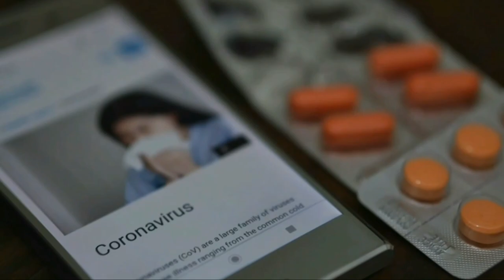How to make Face mask with handkerchief ( Hanky ) at home in hindi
Topics covered :-

how to make mask with
handkerchief
how to make mask
how to make mask for face
how to make mask at home
how to make mask with tissue
paper
how to make mask with hanky
how to make mask at home with
handkerchief
how to make mask with paper
how to make mask with cloth
how to make mask for face with
paper
tissue paper
paper easy
cardboard
how to make mask for face easy
how to make mask for face in
home
tissue
how to make mask for face at
home with cloth
honey
how to make mask in hindi
how to make hacker mask in hindi
how to make joker mask in hindi
how to make face mask in hindi
how to make mouth mask in hindi
how to make sleeping mask in
hindi
how to make spiderman mask in
hindi
how to make lip mask in hindi
how to make subnet mask in hindi
how to make paper mask in hindi
handkerchief
paper
how to make mask with kerchief
plate
easy
how to make mask with cardboard
handkerchief
how to make mask at home easy
tissue paper
paper
cloth
how to make mask at home in
hindi
cardboard
telugu
how to make mask at home easily
handkerchief
tissue paper
paper
cloth
hindi
cardboard
telugu
how to make face mask with
handkerchief
tissue paper
how to make face mask at home
how to make face mask without
sewing machine
how to make face mask with paper
how to make face mask for kids
how to make face mask sheet at
home
orange peel powder
handkerchief
tissue paper
sewing machine
orange peel powder
coffee
how to make face mask with aloe
vera
multani mitti
how to make face mask with cloth
honey
how to make face mask in home
how to make face mask in tamil
how to make face mask in paper
how to make face mask in
malayalam
how to make face mask in chart
how to make face mask in picsart
how to make face mask in after
effects
photoshop
how to make face masks in
english
how to make charcoal face mask
in hindi
in hindi
easy in hindi
at home in hindi
how to make orange peel face
mask at home in hindi
for glowing skin
how to make face mask at home in
tamil
hindi
how to make face mask at homne
with tissue paper
how to make face mask at home 5
minute crafts
with aloe vera
anaysa
for boy
how to make face mask using aloe
vera
how to make face mask using
paper plate
honey
how to make face mask using egg
white
cloth
charcoal
how to make face mask using eg9
tissue
turmeric
activated charcoal
mask kaise banate hain
mask kaise bana